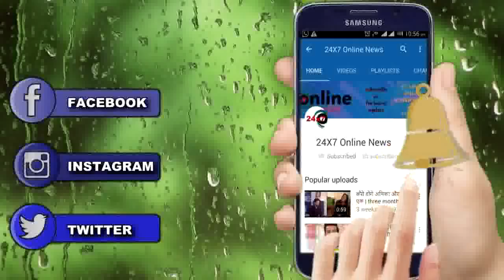KUMKUM BHAGYA || NEW PROMO क्या हैं ABHIGYA के भाग्य में